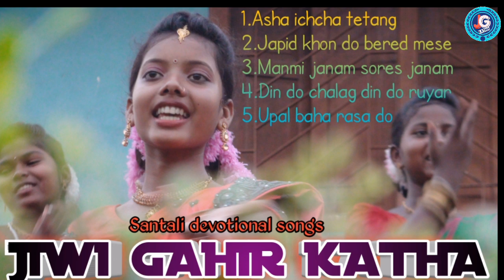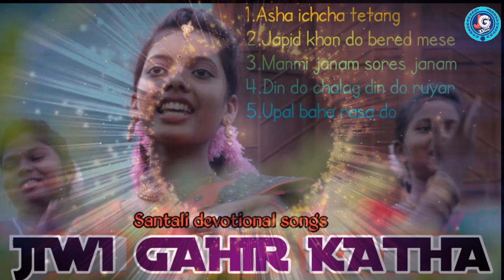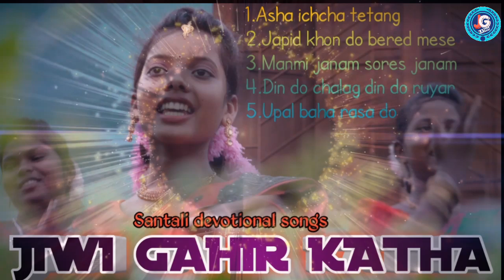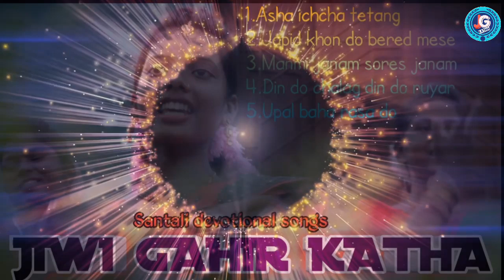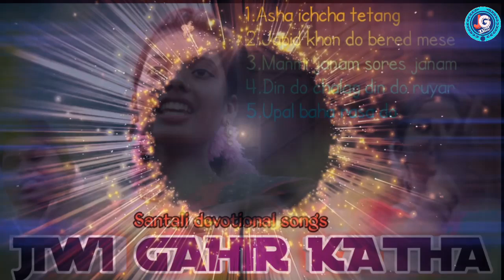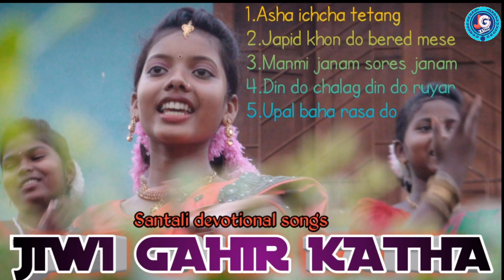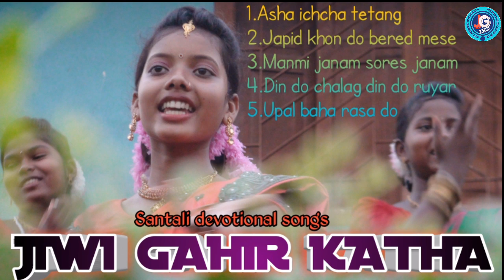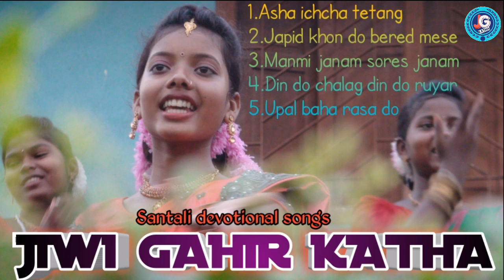Santali bhakti serenj mp3//devotional songs // jiwi gahir katha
santali bhakti serenj//marang buru serenj
1.Asha ichcha tetang vinai me
Lyric-Hindu Hansda,Music-Singrai Soren,Singer-Usha ji
2..Japid khon do bered mese
Lyric-Hindu Hansda,Music &Singer-Singrai Soren
3.Manmi janam sores janam
Lyric-Bimal Hansda,Music& Singer-Singrai Soren
4.Din do chalag din do ruyar
Lyric-Hindu Hansda,
5.Upal baha rasa do
Lyric-Hindu Hansda,Music-Singrai Soren

Sanam ko ge Lansarhed johar🌹🙏❤

use"for purpose such as criticisms,comment,news